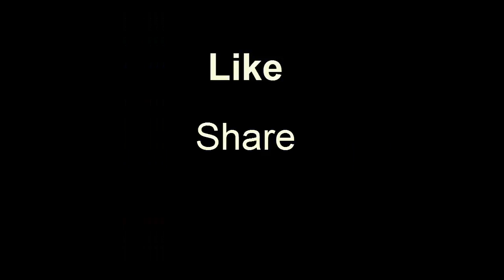Live Snakes Fight